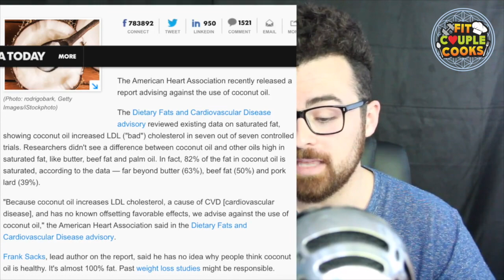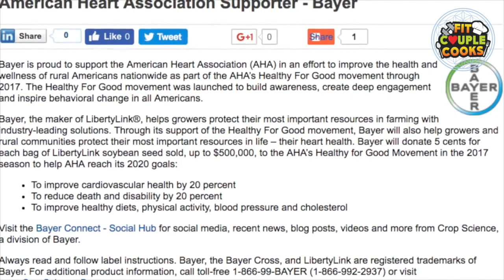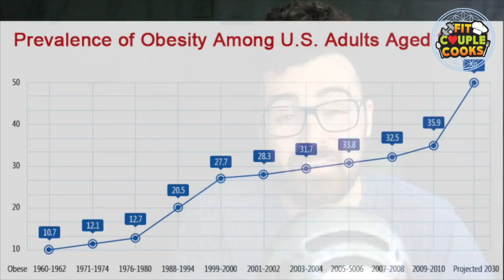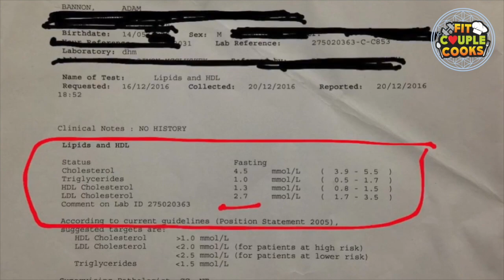Is Coconut Oil Good For You?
So many of you have sent us this article and we wanted to share our thoughts on it. Don't believe everything you see and 'partially' read on social media!

BEFORE taking aim at a "conspiracy theory" READ the full 25 page report.

The DHA report that the article was based off of. PLEASE READ & see the "evidence" for yourself !!! Download the PDF on this page to read the full report of their findings from the 1950s and 60s studies

Info on how Sugar Shifted Blame to Fat 50 years ago

Actual research with 102 references for Coconut oil health

Healthy Meal Prep Cookbook

Plant Based Meal Prep